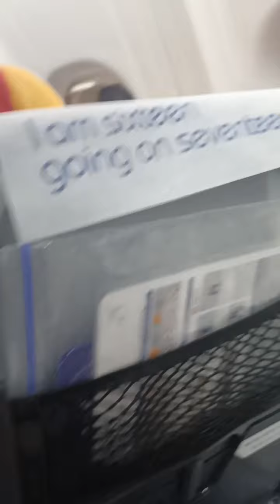my journey with Indigo Airlines Jodhpur to Bangalore Bangalore to Trichy airport